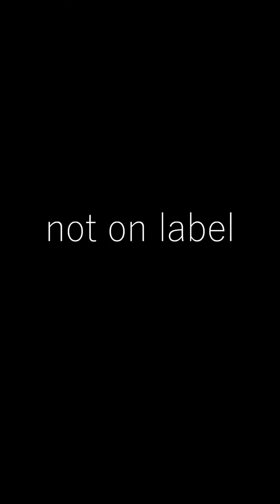La Keitel - duumsch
a teaser for the album: a play whose sole purpose was to cover